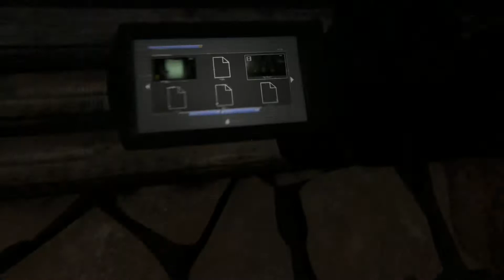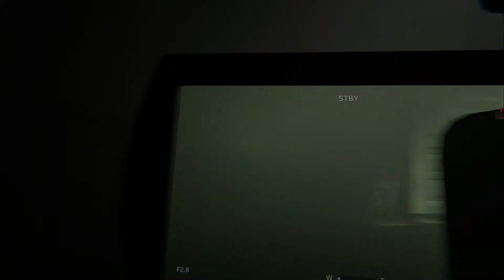B00Plays: "OUTLAST 2": Blind Gameplay Part 4 - Genesis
You'd think we'd have learned our lesson after playing the first game; but no! Today B00 is cracking the seal on his copy of 'The Outlast Trinity' and taking a blind run at 'Outlast II'- without a doubt one of the most grotesque and senselessly off-putting games ever created.

This is part 4 of the game, and the last segment of the first chapter "Genesis" (part 4).